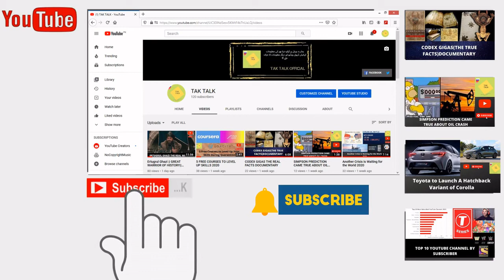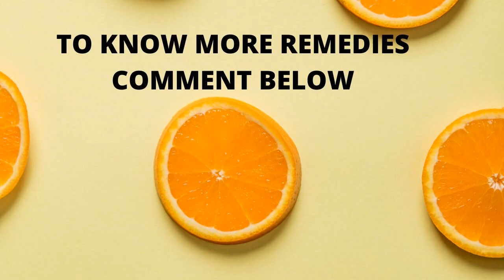HOW TO TREAT DARK CIRCLES UNDER EYE AT HOME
This video contains remedies about dark circles under eye at home..